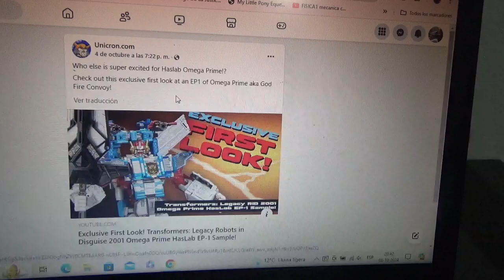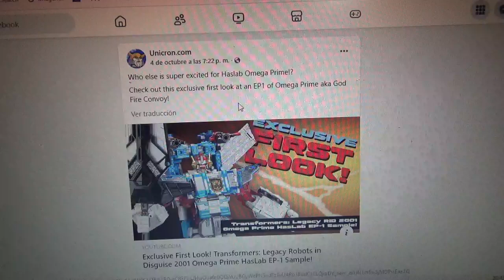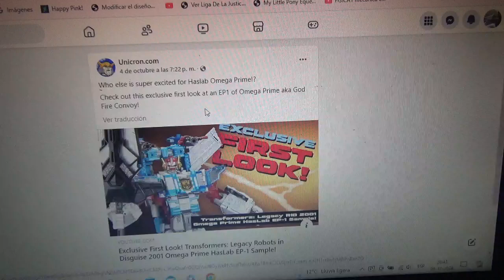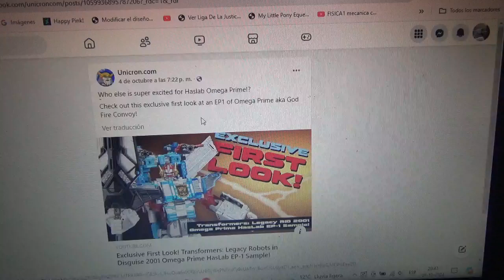1eras fotos de Transformers Legacy HasLab TF RID 2001 Omega Prime/Car Robot God Fire Convoy